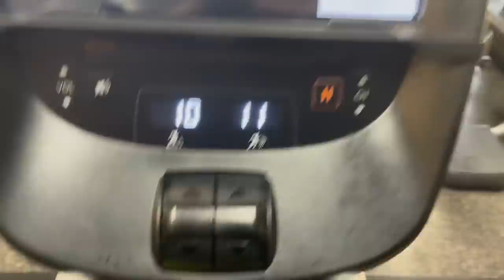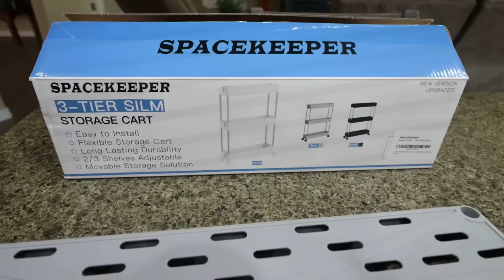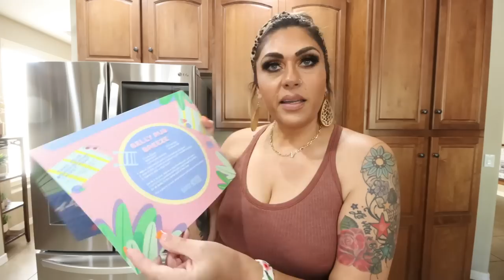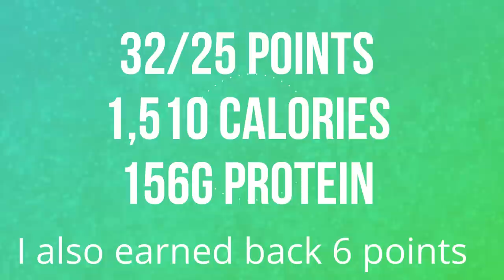WHAT I EAT IN A DAY ON WW TO LOSE 118 POUNDS - TASTE TEST - NEW DESSERT!! - THAI CHICKEN SALAD!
HAPPY WEDNESDAY! I'm SO excited for today's what I eat in a day!! I have a taste test, NEW dessert, yummy Dinner recipe and lots of new products to share!! Enjoy!

In Today's Video:

Lululemon Tank Top
Luxear Fresh Fridge Containers
Elegear Cooling Blanket
6am Run Supplement
Ghost Chips Ahoy Protein Powder
Glass Straws
Gravity Fed Salt & Pepper Grinders

$30 OFF!!

Code- jennswwjourney